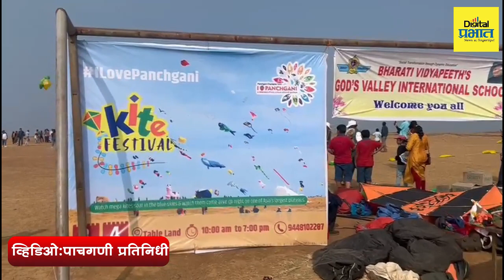Pachgani | पाचगणीच्या लोकसंस्कृतीचा जागर “आय लव्ह पांचगणी “ फेस्टिव्हल बहरला